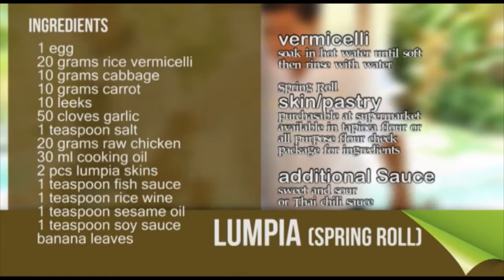Spring Rolls - Cooking with Villa Kubu